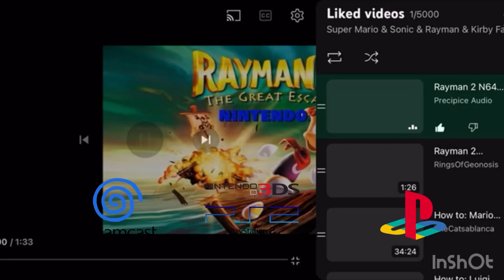Rayman 2 The Great Escape The Menhir Hills Mashup